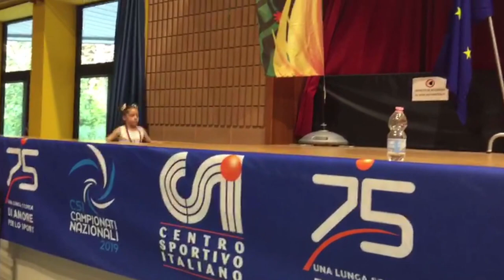Sara e Melissa alla gara nazionale del CSI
Sara e Melissa oggi vi raccontano come hanno vissuto il loro primo nazionale del CSI. Bravissime le nostre piccoline! Siete un orgoglio!